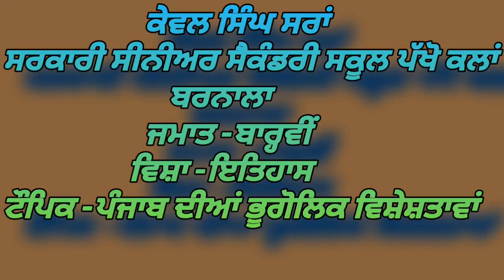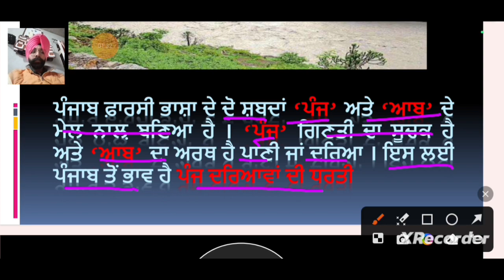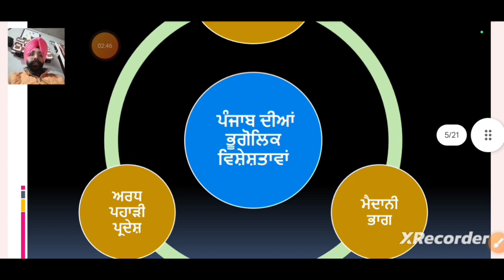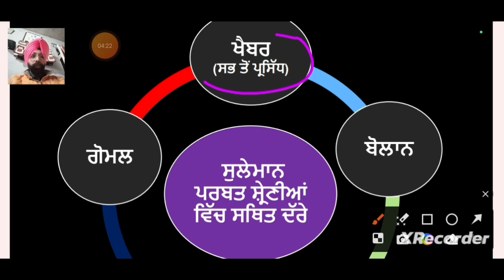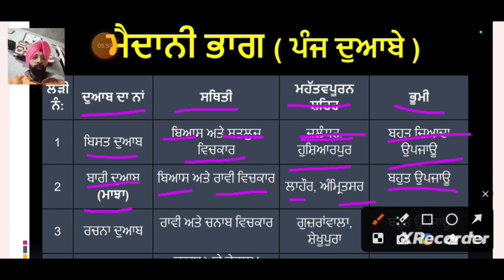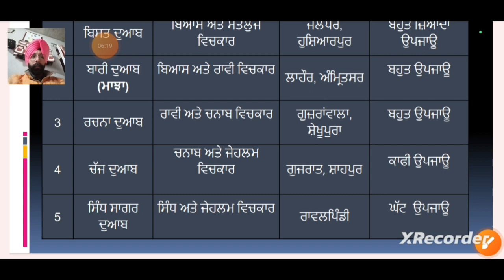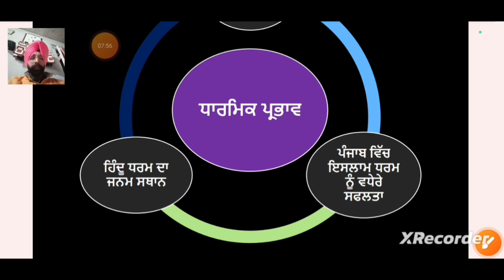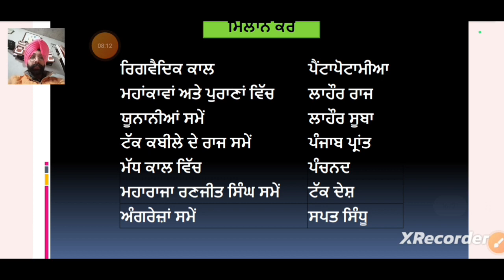ਪਾਠ-1#ਪੰਜਾਬ ਦੀਆਂ ਭੂਗੋਲਿਕ ਵਿਸ਼ੇਸ਼ਤਾਵਾਂਜਮਾਤ -ਬਾਰ੍ਹਵੀਂ# ਵਿਸ਼ਾ -ਇਤਿਹਾਸ